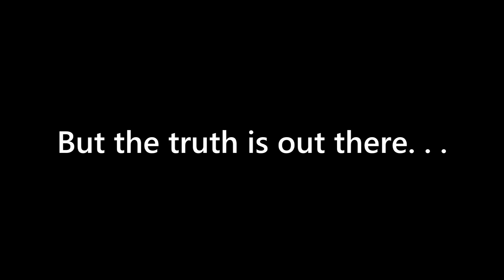Fun in Metro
Having fun in Operation Metro with C4 explosives